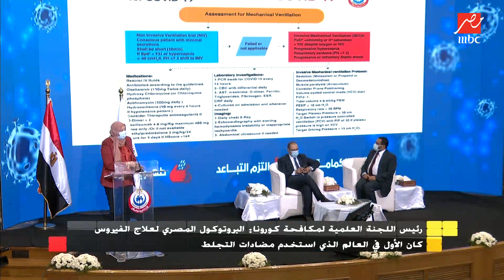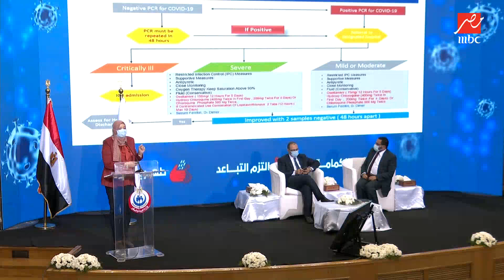رئيس اللجنة العلمية لمكافحة كورونا : بروتوكول مصر الأول في العالم الذي استخدم مضادات التجلط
Algomaa Fe Masr ON SOCIAL:
ما وراء الخبر والتفاصيل الكاملة لكل اللى بيحصل في مصر هتشوفه في الجمعة في مصر من هنا :